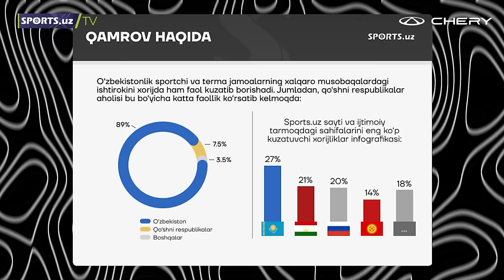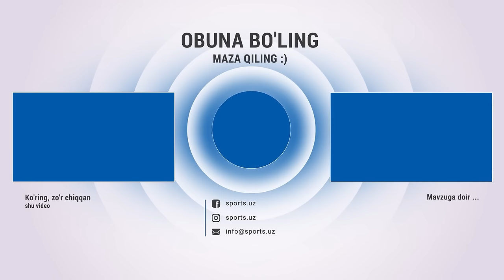"Nasaf"ni chempionlik bilan tabriklasa bo'ladimi, "Lokomotiv" - "Qizilqum" o'yini kelishilganmidi?